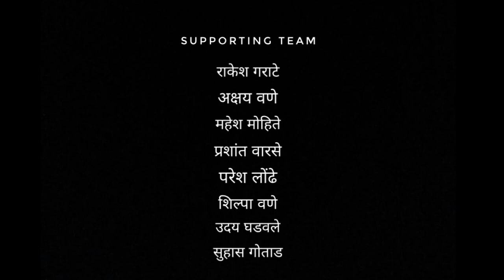Lat (लत) | Marathi Short Film 2019 | kaladharm productions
सूचना : मद्यपान जीव घेणे आहे..!

साला पैसा जेब मे था दोस्त थे
एक ही जलती सिगारेट  दोन्हो पिते थे
अब पैसा नहीं, दारु नहीं, सिगारेट नहीं,
तो दोस्त भी नहीं है |
सिगारेट क्या?
शराब क्या?
दोस्त क्या?
साली "लत" तो लग गयी थी
दोस्त छोड गये लेकीन,
साली
शराब की "लत" छूट नही गयी |
कलाधर्म प्रोडक्शन्स प्रस्तुत
नितेश सुलोचना सुदाम तुरे निर्मित

लेखक आणि दिग्दर्शक
अनिल धासरे

छायांकन आणि संकलन
सुयश शाह

कलाकार
वैभव बावकर
पंकज तेरेकर
अनिल धासरे

सहकारी आणि मित्र परिवार
राकेश गराटे
अक्षय वणे
महेश मोहिते
प्रशांत वारसे

परेश लोंढे
मनन मुरुडकर
हृतिक धुमाळ
सुहास गोताड
नीरज भुवड
शिल्पा वणे
उदय घडवले
मारूती माटल

कलाधर्म प्राँडोक्शन्सशी संपर्कसाठी

धन्यवाद...!